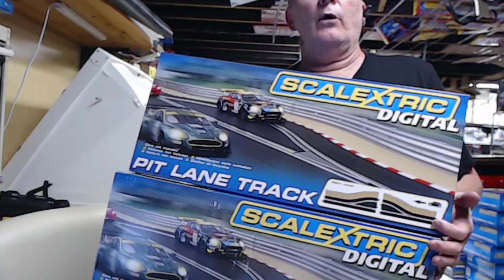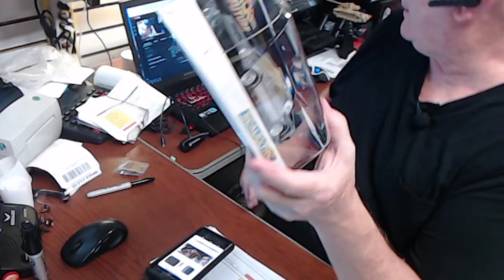ProTinkerToys Presents! SHIPPING WITH BRYAN SPECIAL REPORT